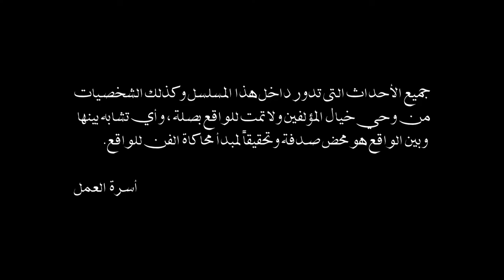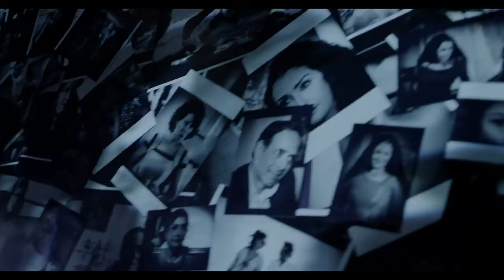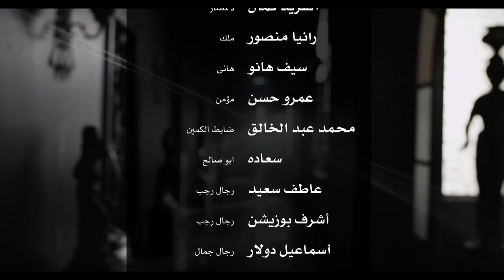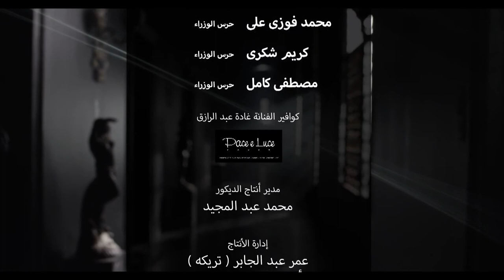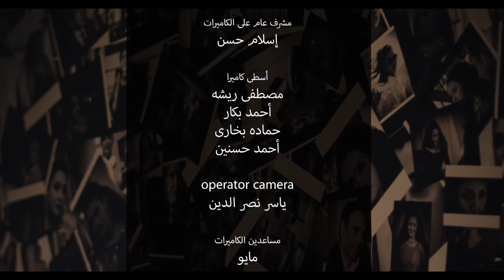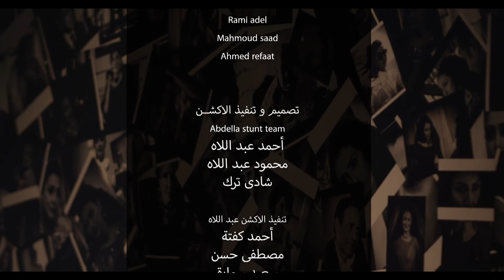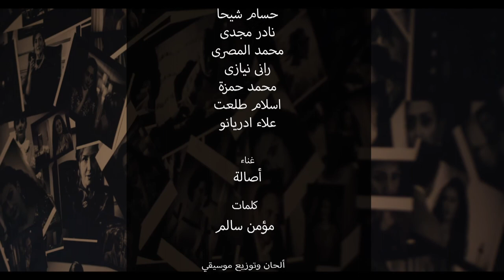Al Sayeda Al Oula السيدة الأولى (The First Lady) 2014 _ Episode 26